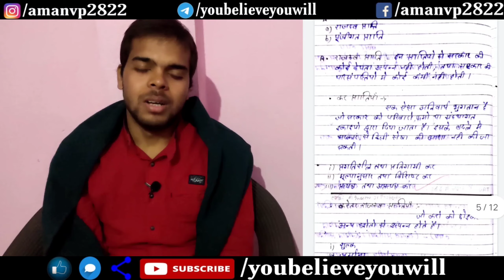Best notes of Economics for Commerce students | Class 12 | Chapter 15 | Boards 2020-21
Hi friends,
In this video, you will get best notes of chapter 15 of economics of class 12th.

My mic